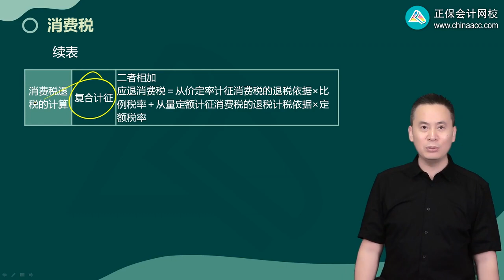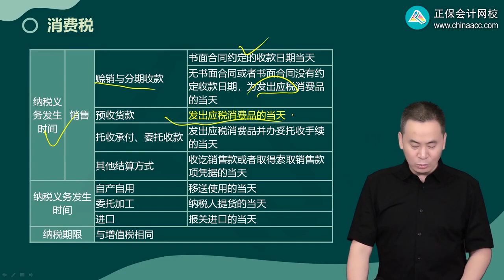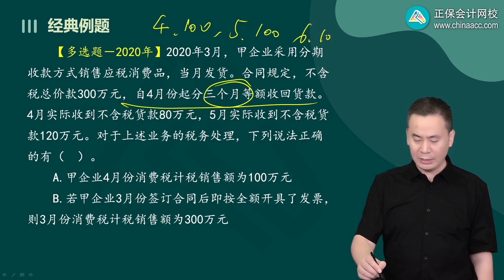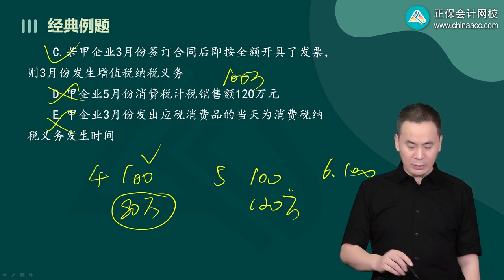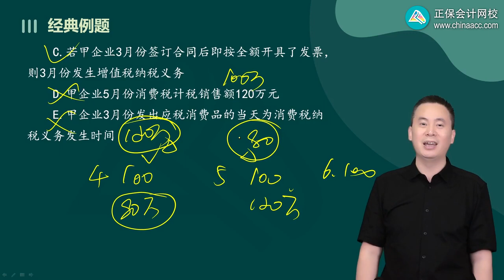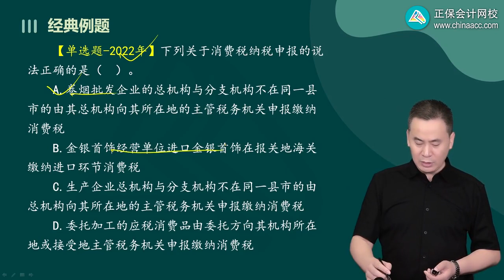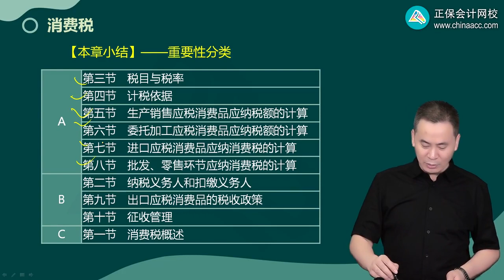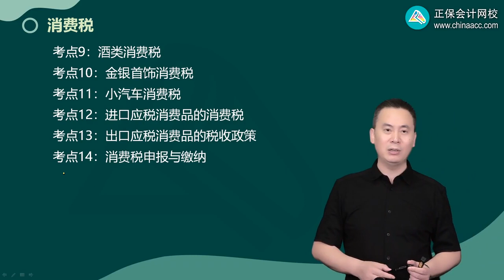2023 税务师 税法一 欧理平 基础精讲班 第0308讲 出口应税消费品的税收政策、征收管理